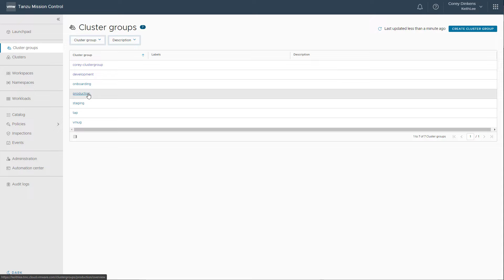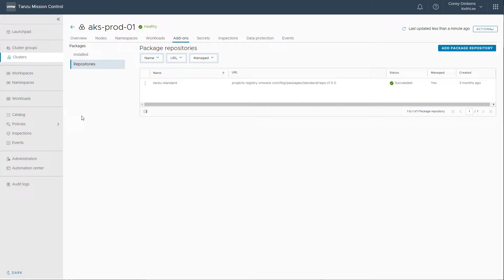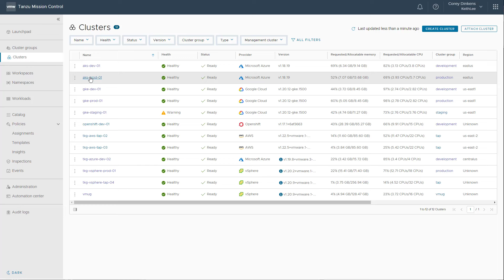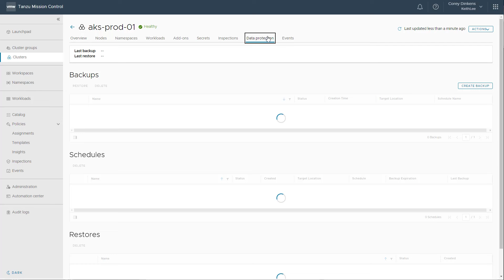An Overview of VMware Tanzu Mission Control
This video gives a quick overview of the core functionality within VMware Tanzu Mission Control.